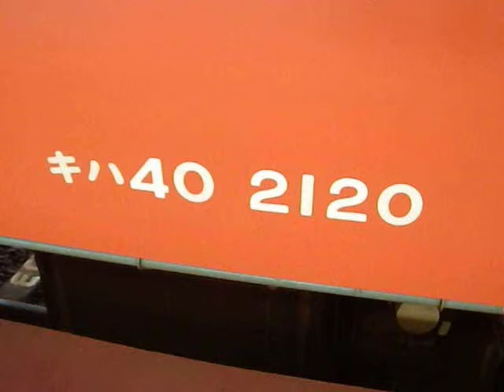JR西日本 普通列車 キハ40-2120（広ヒロ） 下関駅・ディーゼルエンジンサウンドあり 昭和56.4新製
キハ40系の暖地向け両運転台車で、1979～82（昭和54～57）年に148両が新製された。
　暖地向け片運転台車のキハ47形とは異なり、寒地向けのキハ40形500番代（521～）に準じて側扉が片開きとなっているが、側窓は二段上昇式となっている。客室内についてもキハ40 521～と同様にセミクロスシートで定員96（座席66）名であるが、出入台と客室の間の仕切りは省略されている。4位側に便所を設置している。キハ40 2042～は便所がFRPユニット一体式に変更されている。